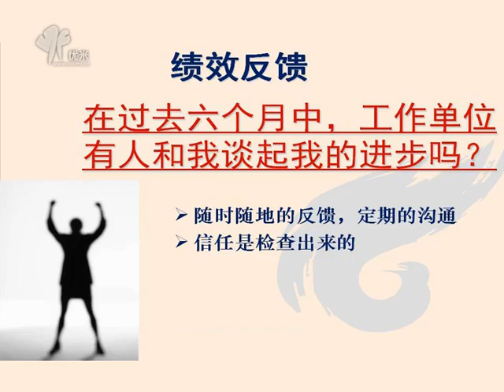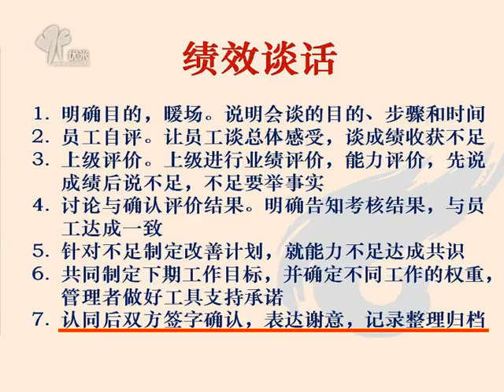课时12第十一阶梯：绩效反馈